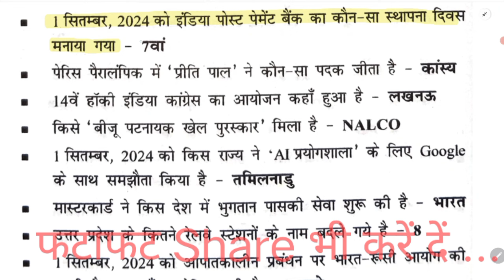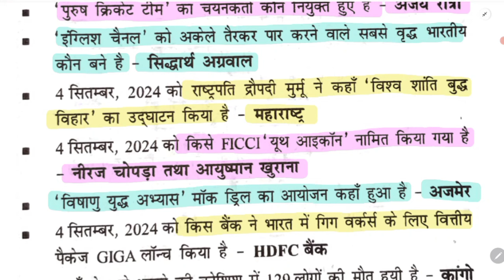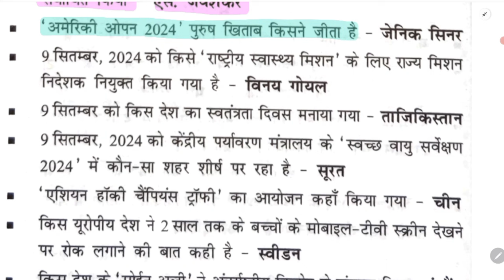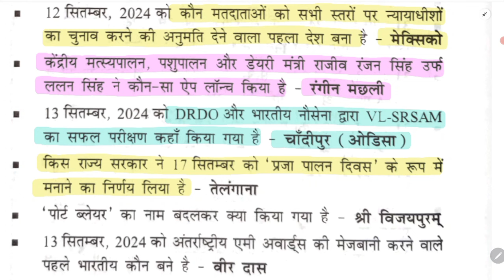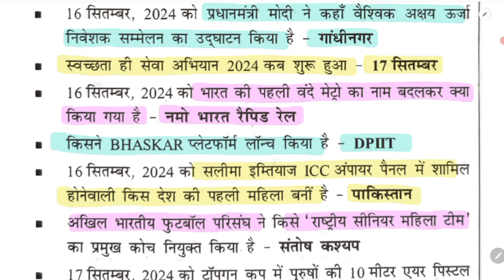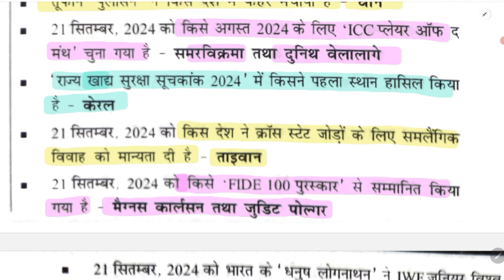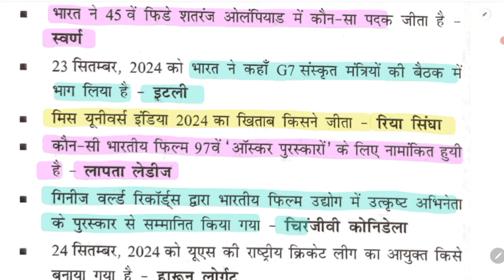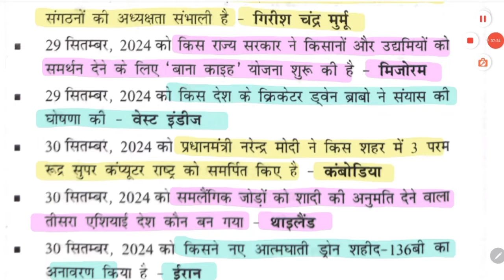Speedy Current Affairs October 2024 | Speedy OneLiner | Speedy Current Affairs November 2024 |SUNBIK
इस वीडियो मे speedy का अक्टूबर 2024 edition है इसमे दिया गया one liner को सम्मलित किया गया है जो सितम्बर महीने के है

speedy November 2023 to 1 October 2024
जो सभी exam के लिए अतिमहत्वपूर्ण होगा

Follow the SUNBIK Classes channel on WhatsApp

SUNBIK Classes
From-Nalanda Bihar(india)

speedy june 2024 edition
speedy current affairs may 2024
speedy may 2024
speedy may 2024 edition
speedy current affairs 2024
speedy january 2024
speedy february 2024
speedy march 2024
speedy march edition 2024
speedy current affairs april 2024
speedy april 2024 edition
speedy april edition 2024
speedy february edition 2024
speedy january edition 2024
speedy december 2023
speedy new book july 2023
speedy new book june 2023
Alp speedy
Railway alp gk
alp speedy current affairs2024
alp exam date
alp speedy science
alp previous year question
esuteria april 2023
eduteria april 2023 current affairs
eduteria latest book
eduteria current affairs april 2023
aagaami khel pratiyogita
khel pratiyogita
khel aayojan athal
aayojan sthal

pramukh diwash
only current affairs
static gk
samsamaayiki
book and authors
index 2021
pramukh niyukati 2021
cricket news
pramukh yojana
pramukh diwash

speedy varshikaank
speedy daily current affairs
speedy railway
speedy mcq
speedy oneliner
speedy railway

speedy ntpc
speedy railway

speedygroupd
speedy group d
top oneliner